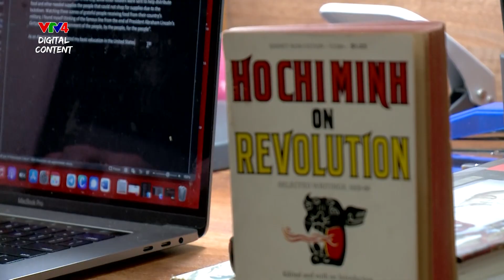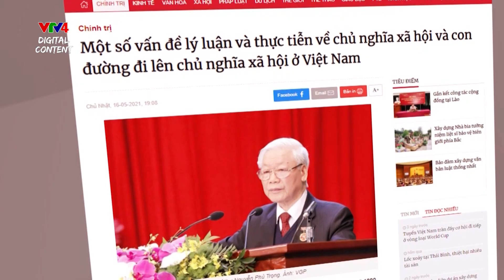Chủ nghĩa xã hội không bao giờ lỗi thời | VTV4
Sau khi chủ nghĩa xã hội hiện thực ở Liên Xô và Đông Âu bị sụp đổ, chủ nghĩa Mác - Lênin đã bị xuyên tạc, bóp méo bằng nhiều hình thức khác nhau. Một số người cho rằng chủ nghĩa Mác – Lênin là lỗi thời bởi vì đó là sản phẩm của giữa thế kỷ XIX, do vậy đem đặt nó trong bối cảnh thế kỷ XXI nếu không lạc hậu, thì cũng chẳng thể là khoa học. Nhưng nhiều học giả nước ngoài đã phản đối lại quan điểm này và khẳng định rằng Chủ nghĩa xã hội không bao giờ lỗi thời mà trái lại, còn đang phát triển rực rỡ dưới nhiều hình thức khác nhau ở khắp nơi trên thế giới và đó là con đường đúng đắn mà Việt Nam đã và đang lựa chọn.